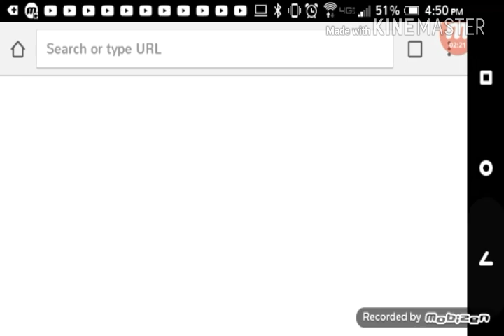Transformers free roam (part 2)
Thank y'all for watching today's video